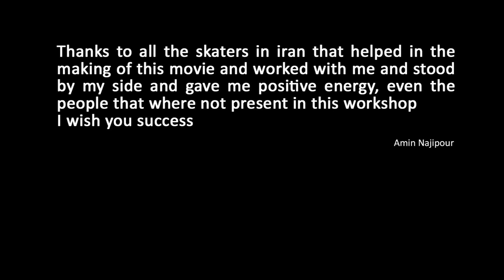The First Skateboard Workshop in Iran (with English Subtitle)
Performer : Amin Najipour
Workshop Details :
1.About Skateboarding Style
2.Skateboard Parts Details
3.Trick Tips
4.Show Tricks

اجرا کننده : امین ناجی پور
جزئیات کارگاه آموزشی
1.در مورد انواع استایل اسکیت کردن
2.در مورد اجزای اسکیت برد
3.آموزش حرکتهای تکنیکی
4.نمایش حرکتهای تکنیکی
با تشکر ویژه از تیم Tsixty
تشکر از گروه فیلمبرداری Grapefruit
موزیک ویدئو : محمد نیک پور
ترجمه : امیر شفیعی . کیسان سعیدی
Special thanks to Tsixty Team
Music Video : Mohammad Nikpour
Translate : Amir Shafiei . Keysan Saeedi